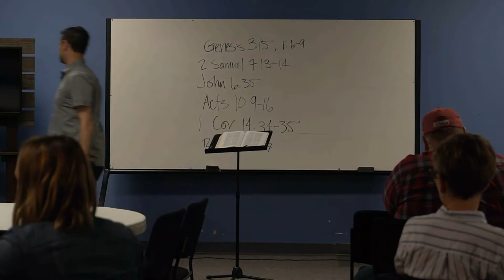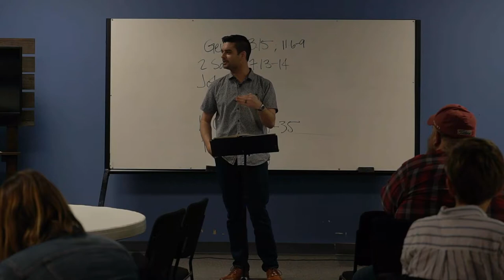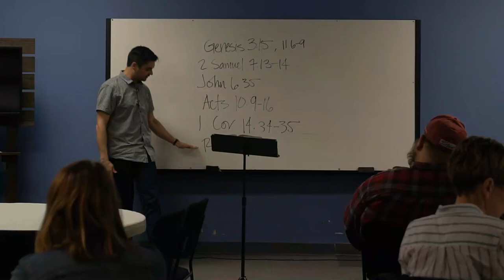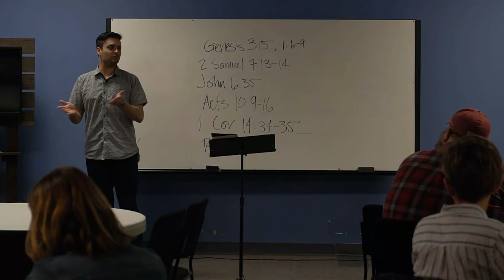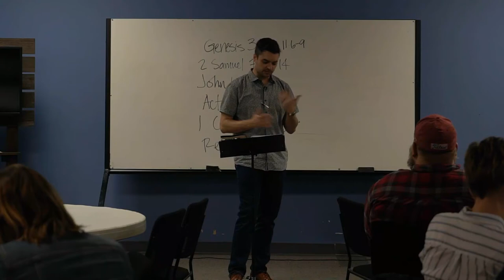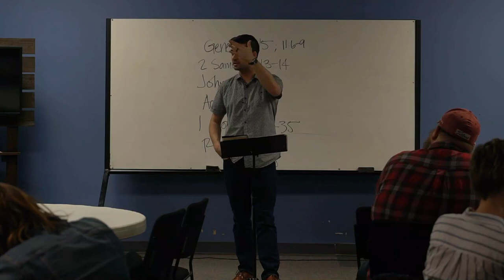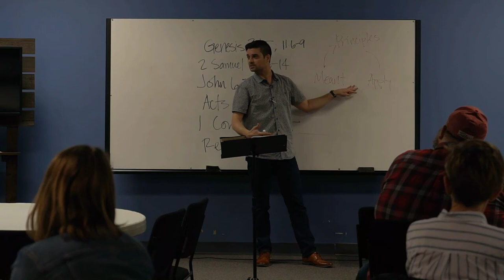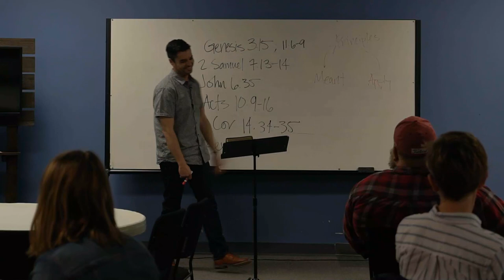Live Video Stream from the Hub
Live Video Stream Description from the Hub